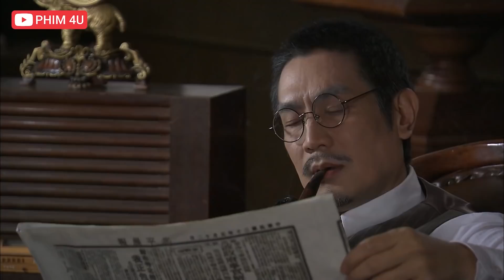KẺ PHẢN BỘI Đỡ Phát Súng Chí Mạng THIÊN ĐẠI TIỂU THƯ Cứu Người Tình TRẦN CHẦN | TINH VÕ TRẦN CHÂN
KẺ PHẢN BỘI Đỡ Phát Súng Chí Mạng THIÊN ĐẠI TIỂU THƯ Cứu Người Tình TRẦN CHẦN
✔️Tên Phim: TINH VÕ TRẦN CHÂN
►Diễn Viên: Đổng Khiết,Trần Tiểu Xuân,Doãn Tử Duy,Sở Dật Nam,Lưu Tử Hào,...
►Nội Dung: Bộ phim võ thuật Trung Quốc với sự diễn xuất của: Trần Tiểu Xuân ( Trần Chân), Đổng Khiết ( Phương Thế Hân),… Phim Tinh Võ Trần Chân với những pha biểu diễn võ thuật đẹp mắt , bên cạnh đó còn nêu cao tinh thần yêu nước và bảo vệ người dân của các anh hùng võ thuật Trung Quốc trước sự thống trị của Nhật  Phim Tinh Võ Trần Chân là một câu chuyện kể về Trần Chân một người sống trong thời tranh chiến giữa Trung Quốc và Nhật. Trần Chân là một người rất có năng khiếu về võ thuật, vì vậy anh là một đệ tử cưng của Hoắc Nguyên Giáp - một bậc thầy võ thuật của Tinh Võ môn. Thời loạn lạc Trần Chân cùng con của sư phụ anh là Hoắc Đông Giác phải đến Bắc Bình để lánh nạn và anh làm thêu  cho gia đình họ Phương, lúc bấy giờ anh đổi tên thành Trần Tri Ân. Đông Giác là một người giỏi võ thuật,  anh kết thân với Phương Thế Hân - tiểu thư nhà họ Phương và võ trang Nguyên. Hoàng Phổ. Nhưng về sau Hoàng Phổ lại muốn tranh chấp xưởng dệt với gia đình họ Phương và theo đó Trần Chân cũng bị lôi kéo vào….